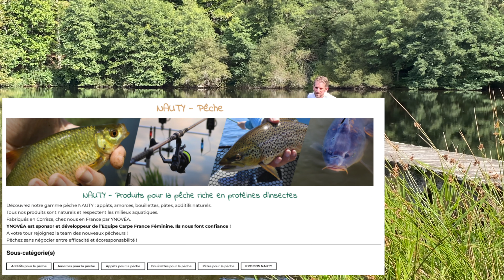➣ QUELS APPATS POUR PÊCHER EN CARPODROME ❓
➣ QUELS APPATS POUR PÊCHER EN CARPODROME ❓ La stratégie des appâts est très importante, non seulement pour attirer et prendre plus de poissons mais également pour sélectionner nos prises. En fonction des espèces recherchés les appâts ne seront pas les mêmes. Dans cette vidéo je vous partage une première approche générale sur les appâts de pêche.

🛏 Venir et Séjourner sur ce CARPODROME en pleine FORÊT

__________________  ⚙ MES OUTILS ⚙  __________________

Ma banque de musique libre de droit et utilisable pour TOUTES VOS ACTIVITÉS. Une licence annuelle et un max de musiques et bruitages très sympas (deux mois offert avec ce lien)

COMMENT MONTER UN HAMEÇON À OEILLET? cfr 38 - CARPODROME FR - MATTHIEU BUFFET

PECHE DE LA CARPE AU COUP DEFI 1 HEURE (épisode 1) cfr 56 - CARPODROME FR - MATTHIEU BUFFET

PATE POUR PECHER LA CARPE AU COUP | Astuces - Techniques | cfr 72 - CARPODROME FR - MATTHIEU BUFFET

__________________   INFORMATIONS __________________

Mon Objectif ? Faire de mes rêves ma vie. Après 20 années d’attente de recherches je trouve et j’acquiers enfin le lieu de mes rêves. Pour en vivre je me forme, j’apprends et surtout j’agis chaque jour pour me rapprocher un peu plus de l’abondance que je désire.

Ma passion de jeunesse de la pêche, de la faune et de la flore devient avec les études, stages et expériences salariales une expertise que je vous partage sur CARPODROME FR.

Mon objectif est d'aider et d'accompagner un maximum de personnes à vivre la vie de leurs rêves. FAITES DE VOS RÊVES VOTRE VIE.

_________  🎥 • Découvrez nos séries • 🎥  _________

CHAPITRAGE:

0:00 QUELS APPATS POUR PÊCHER
1:35 NOS LOGEMENTS SUR CE SITE DE PECHE EN CARPODROME
2:05 2 PARTIES
3:21 APPATS NATURELS
8:12 NOTRE PREMIER PARTENAIRE
9:10 PÊCHER AVEC DU PELLET
14:14 2 STRATEGIES D’AMORCAGE AU PELLET
19:45 FUTURES VIDÉOS DE LA CHAINE
21:35 TOUTES NOS VIDEOS

_________  📌 IMPORTANT 📌 _________

Les revenus que je génère sur internet sont le fruit d'un travail acharné sur le long terme. Ces résultats peuvent être les vôtres si vous prenez à cœur VOS ENVIES. Vos résultats peuvent être plus ou moins élevés. Je ne peux rien garantir avec certitude, LA PASSION ET LA CLEF DE L’APPRENTISSAGE, LES ACTIONS SONT LES SEULS MOYENS DE VOUS CRÉER L’ABONDANCE QUE VOUS VOULEZ.

MATTHIEU BUFFET
SUR CARPODROMEFR "Faites de vos rêves votre vie"